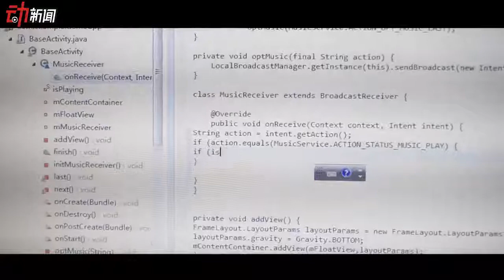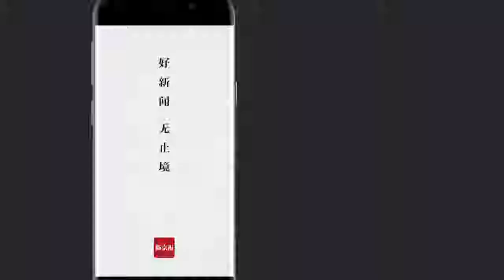“用代码说爱你”！视障工程师和相恋十年女友修成正果-新京报·动新闻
蔡勇斌是一位盲人程序员，他和女友异国多年，此前不曾见过面的时候，女友就知道了他是盲人，并鼓励他支持他。后来他自学编程，做信息无障碍化，帮助百万视障者能独立上网。相恋十年的他们，相伴相守，如今终于走进婚姻殿堂。女友曾说：“我喜欢的就是他不服输的精神。”